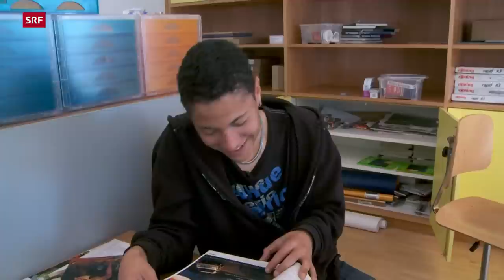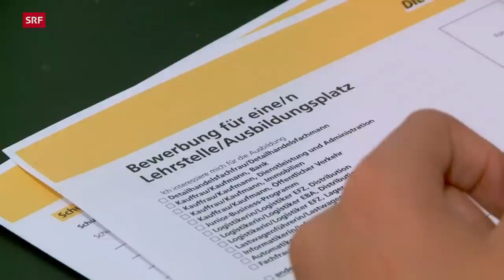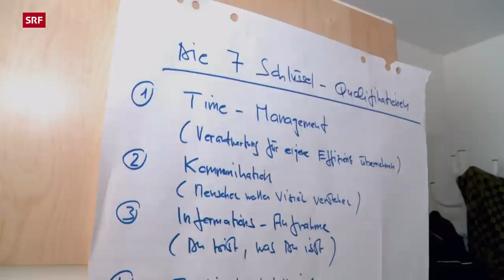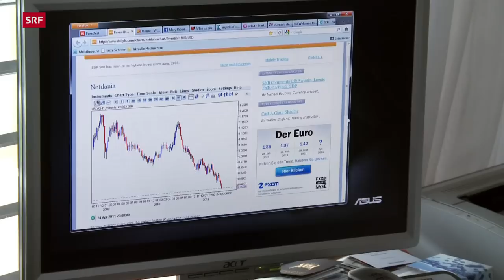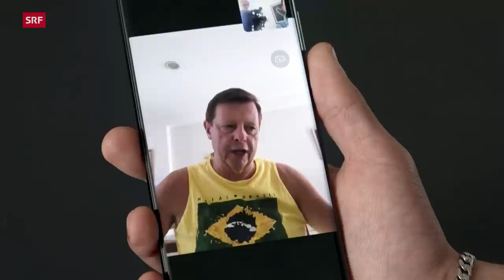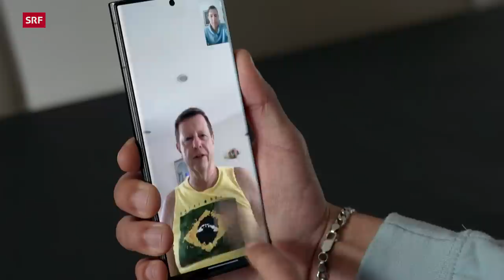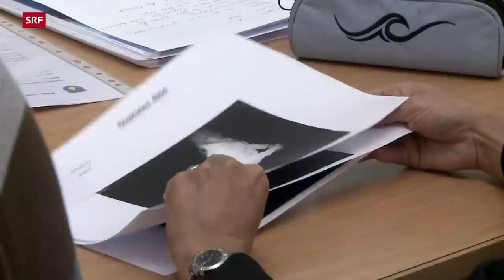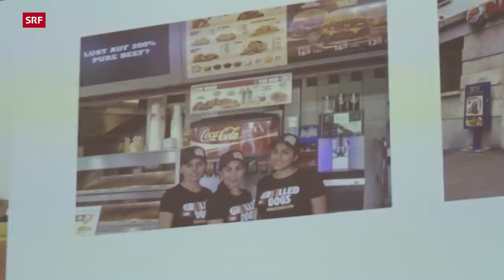Aufstieg ohne Schulabschluss – Wandel eines missverstandenen Teenagers | Reporter | SRF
Trotz wiederholter Warnungen seiner Lehrerinnen befolgte der 16-jährige John die Schulordnung nicht. Er wurde vom Unterricht ausgeschlossen. Ohne Schulabschluss musste sich der Teenager dem Ernst des Lebens stellen.

Heute, mit 28 Jahren, schaut John auf diese Zeit zurück. «Sowohl in der Schule als auch daheim fühlte ich mich fremdbestimmt. Alle übten Druck auf mich aus», sagt der heute 28-jährige John Bürki rückblickend auf seine Zeit in der Sekundarschule im aargauischen Birr.

Sein streng gläubiger Stiefvater versuchte es zuerst mit gutem Zureden, später mit Schlägen. Nachdem der Jugendliche nach einer Sachbeschädigung, Drogenkonsum sowie weiteren Vorkommnissen erwischt wurde, verwies man ihn von der Schule.

Ohne Abschluss begann für den damals 16-Jährigen eine Zeit ohne Orientierung. Als er die Rekrutenschule absolvierte, erwachte der junge Mann. Er entschloss sich, für sein Leben die Verantwortung zu übernehmen.

Reporter Hanspeter Bäni begleitete John bereits 2011 durchs letzte Schuljahr und ging nun der Frage nach, was aus dem ehemaligen Schulversager geworden ist.

▪ Ein Film von Hanspeter Bäni
▪ Kamera: Hanspeter Bäni
▪ Schnitt: Sabrina Inderbitzi
▪ Produktion: Christine Rindisbacher
▪ Leitung: Anita Richner

 👇 Mehr zum Thema Dokus & Reportage gibt es hier:
👥 SRF Dok auf Facebook: